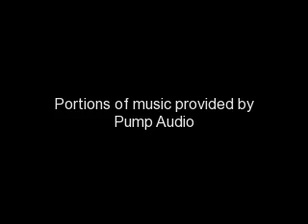Lucy Pargeter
Emmerdales Chas